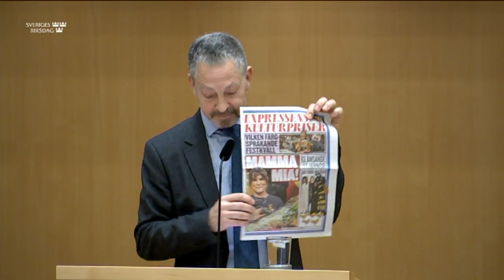Styrning av kulturområdets institutioner - Debatt om förslag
Debatt om förslag i riksdagen den 19 februari 2020

00:26 Aron Emilsson (SD)
04:23 Lars Mejern Larsson (S)
12:10 Annicka Engblom (M)
20:22 Anna Sibinska (MP)